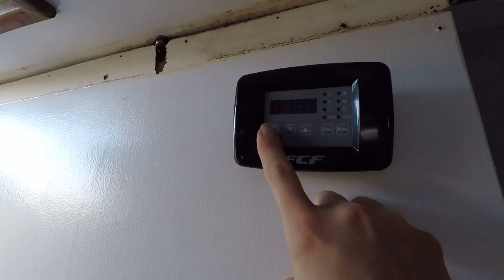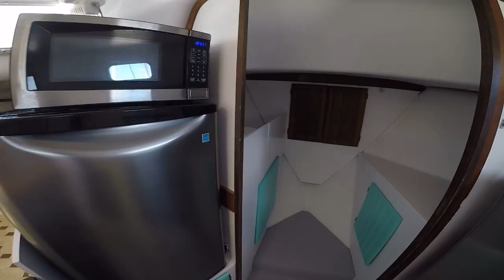Ep. 9 - Our First Sail and Forward Cabin Debut ~ Big Easy Sailing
Our First Sail! Finally, after one whole month on a sailboat, we go sailing. It's not on Gone with the Wind but Dean the Marine's sailboat, Chance. We turn on our marine A/C to find out if it works. We also debut a clean, freshly painted forward cabin.

Zydeco Piano Party by Media Rights Productions 0:01